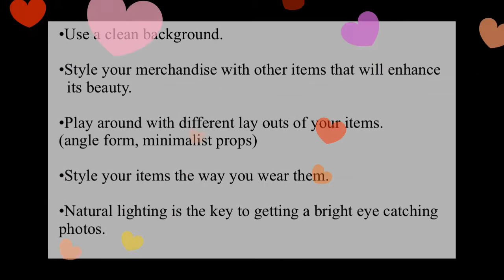FLAT LAY CLOTHING PHOTOS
CLOTHING FLAT LAY PICTURES